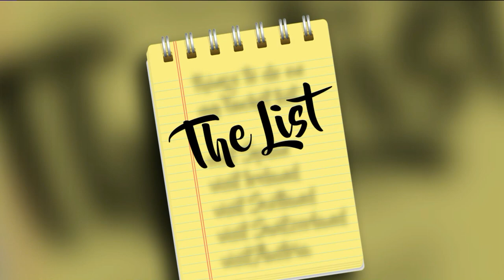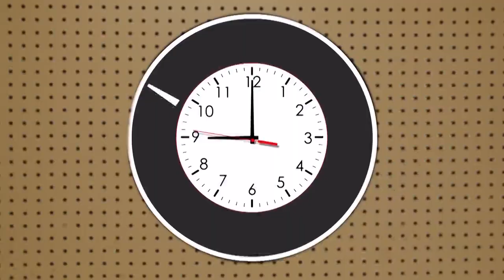9 @ 9: Are mid/low-rise jeans back in style?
Check out this morning's 9 @ 9 for the latest trends, topics and more!